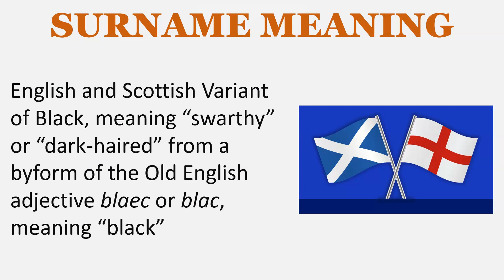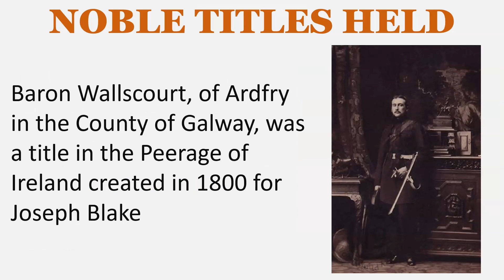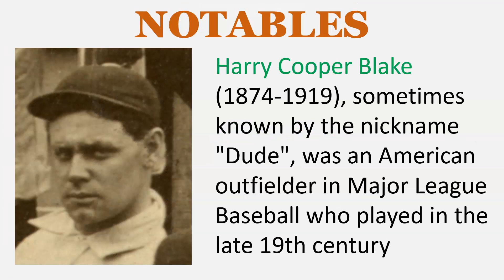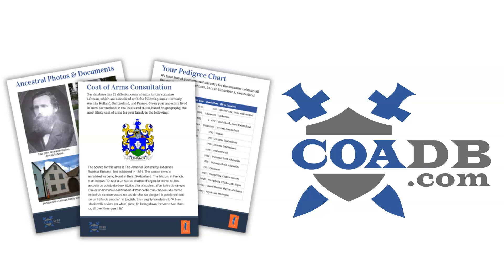Blake Surname History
SURNAME MEANING
English and Scottish Variant of Black, meaning “swarthy” or “dark-haired” from a byform of the Old English adjective blaec or blac, meaning “black”

Anglicized form of Ó Bláthmhaic ‘descendant of Bláthmhac’ a personal name from bláth meaning “flower blossom” or “fame or prosperty” and mac, meaning “son”

EARLY BEARERS
Hamo le Blake – Buckinghamshire – 1273
Reginald le Blake – Cambridgeshire – 1273
Reyner le Blake – Cambridgeshire – 1273
Atkyn Blake – co. Ayrshire - 1340

The Blake Baronetcy, of Menlough in the County of Galway, was created in the Baronetage of Ireland in 1622 for Sir Valentine Blake, Mayor of Galway in 1611 and 1630 and a member of the Irish House of Commons for Galway

The Blake Baronetcy, of Langham in the County of Suffolk, was created in the Baronetage of Great Britain in 1772 for Sir Patrick Blake, Member of Parliament for Sudbury.

Baron Wallscourt, of Ardfry in the County of Galway, was a title in the Peerage of Ireland created in 1800 for Joseph Blake

ESTATES & ANCESTRAL HOMES
Ardfry House, co. Galway
Twizel Castle, co. Northumerland
Menlo Castle, co. Galway, Ireland

LANDED GENTRY
Blake of Danesbury, co. Hertfordshire
Blake of Renvyle, co. Galway
Blake of Kiltullagh, co. Galway
Blake of Cregg Castle, co. Galway
Blake of Towerhill, co. Mayo
Blake of Ballinafad, co. Mayo
Blake of Ballyglunin Park, co. Galway

NOTABLES
Euphemia Vale Blake (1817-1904) was a British-born American author and critic who wrote extensively for the North American Review, the Christian Examiner, the Boston Evening Transcript

Robert Blake (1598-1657) was an English naval officer who served as the Lord Warden of the Cinque Ports from 1656 to 1657. Blake is recognised as the chief founder of England's naval supremacy

William Blake (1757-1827) was an English poet, painter, and printmaker

Harry Cooper Blake (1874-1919), sometimes known by the nickname "Dude", was an American outfielder in Major League Baseball who played in the late 19th century

Charles Blake (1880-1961) was an Anglo-Canadian chess player and prominent lawyer in Canada.

EARLY SETTLERS
Thomas Blake – New England - 1636
William Blake – Massachusetts – 1636
Richard Blake – Massashusetts - 1638
Jasper Blake – New Hampshire – 1647
Elizabeth Blake – Maryland – 1661
Peter Blake – Maryland - 1662
Deborah Blake – New Hampshire – 1675
Edward Blake – Pennsylvania - 1683